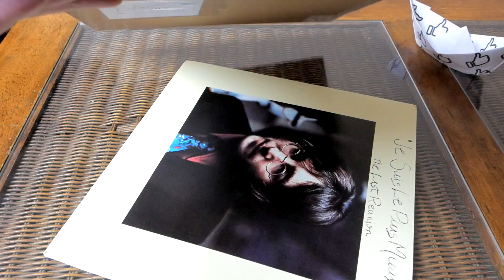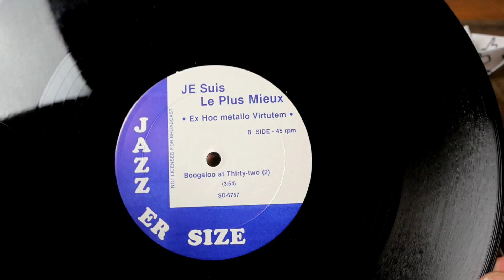John Lennon ‎– "Je Suis Le Plus Mieux" The Last Reunion – Vinyl Unboxing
Unboxing John Lennon - "Je Suis Le Plus Mieux" The Last Reunion
Vinyl album, Single, 12", 45 r.p.m.

Made in UK, First Pressing, Unofficial Release, Released: 1985
Label: Jazzersize, SD 6757

Side A - Boogaloo At Thirty-Two (1)

Side B - Boogaloo At Thirty-Two (2)